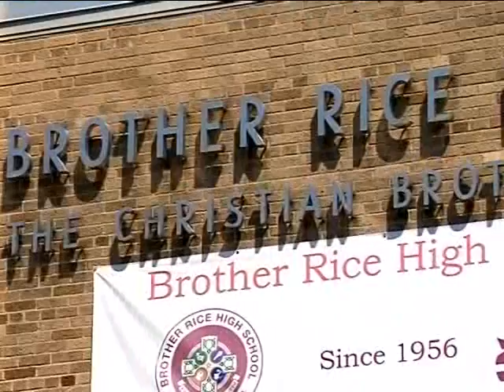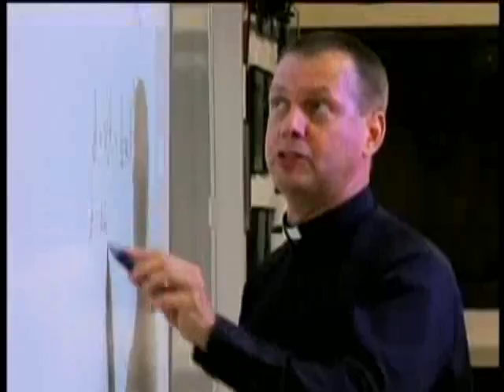Brother Rice - MeTV